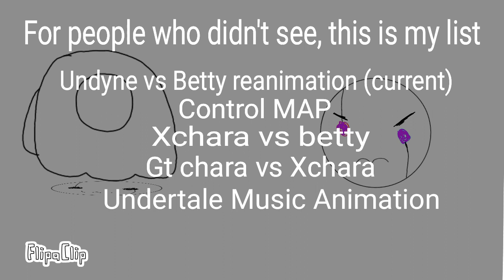I'll a n s w e r